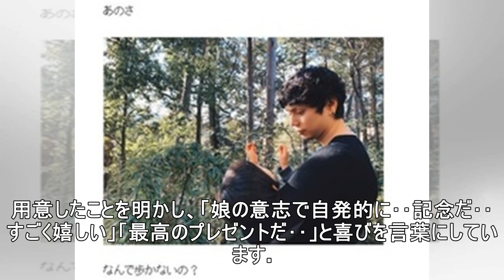「パパがよろこぶのわたしかんがえる！」 水嶋ヒロ、娘からの手作り誕生日プレゼントに親バカ全開